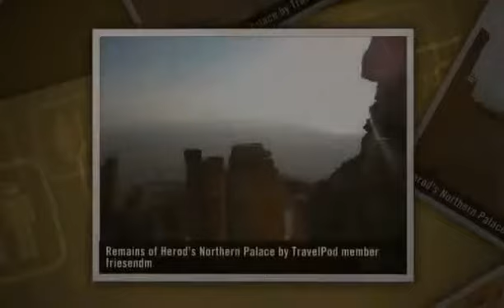"Dead Sea Sights - Qumran, Masada, & Ein Gedi" Friesendm's photos around Masada, Israel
Preview of Friesendm's blog at TravelPod.